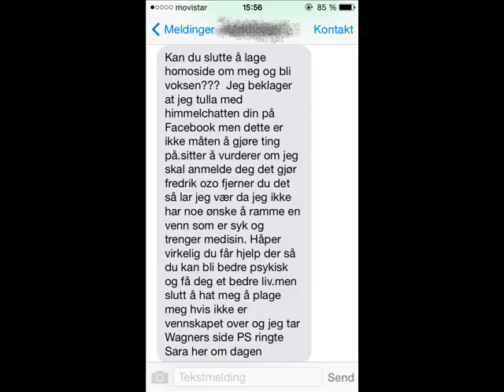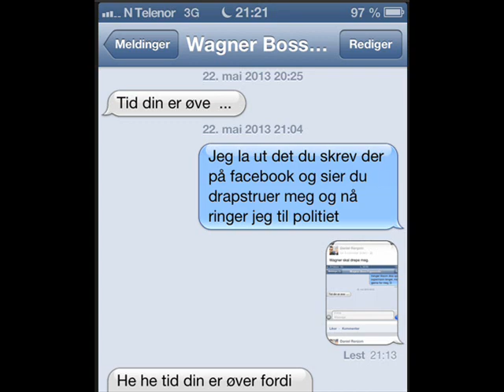Fredrik Andersen - The Big Documentary.